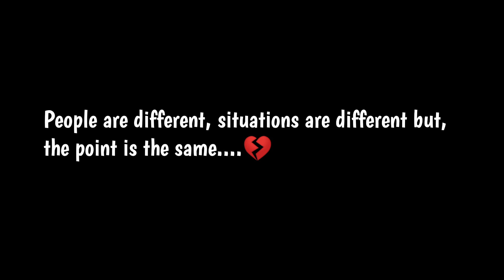MUJHE BHOOL JAA-VIBIEE KING| ANKAHI BAATEN EP 2024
MUJHE BHOOL JAA - VIBIEE KING |ANKAHI BAATEN EP(OFFICIAL MUSIC VIDEO 2024)

Audio Credits

Lyrics/Artist- VIBIEE KING
Composing- VIBIEE KING
Mixing & Mastering- VIBIEE KING

Video Credits

SHOT BY- SD
Video Edited by- VIBIEE KING

Jo bhi Kari Maine khwaishe
saari zat se,tod diye
wapas na tum aa sake
uss gali ko bhool gaye
muze samajhe tum kuch bhi naa
mera tuhi tha khudaa, aaa
khush hoga ye zamana bohot
tuze muzse tod ke.

karta tha bohot pyaar mai lekin par
kuch efforts Tere zaroori the
Tere ishaare PE nache bohot
bhule ki khud hi madari the
duniya ki soche tu harbari
duniya toh dogli si bajti hai
jhoote rishto pe na deti wo Dhyan
par saajishe sacche se karti hai
itni Kya jaldi hai?
ye najre ferkar youh chalne ki
koshish toh kari hoti tumne bhi
thodisi galti sudharneki
Nasha hai tumhara muzpe ab
koshish karlunga utarneki
Chala Mai jaata hu khush raho ab
galti na karna pukarneki

auro keliye toh tum ek ladki par
meri toh duniya ho
tera sath hoga toh Jeet Lunga kuch bhi mai
tum meri buniyaad ho

na karta mai Shaq,naa karta mai door
par door muzse tumko hi jaana tha
dard ye pyaara aur insaan bhi apna toh kisko batana Kya!

bighadi kuch chije hai
reh dete aapsas mein
duniya ko kyahi bataye!
majburi hogi kuch Teri
par nahi kahi muzse,toh baat ye sataye

bite hai barso, fir bhi najane
bandhan ye Tutata nahi hai
kismat ye laati hai samne
ruthna hum chahe par
ruthate nahi hai

bhool jaa, mujhe bhi bhool jaa,
muze bhool jaa, muze bhool(×2)
bhool... bhool muze bhool